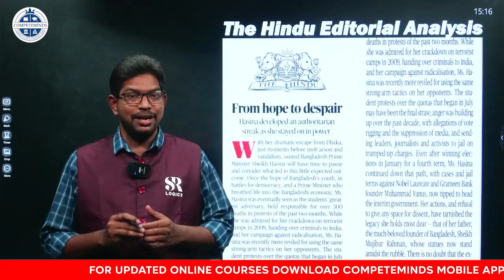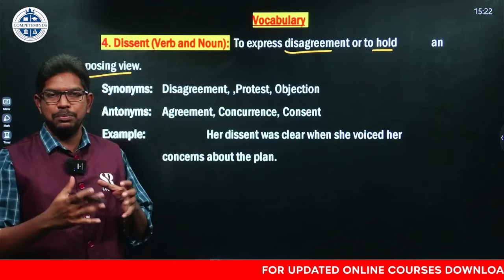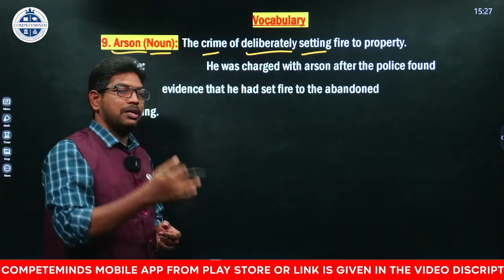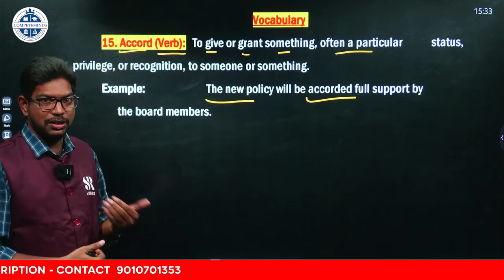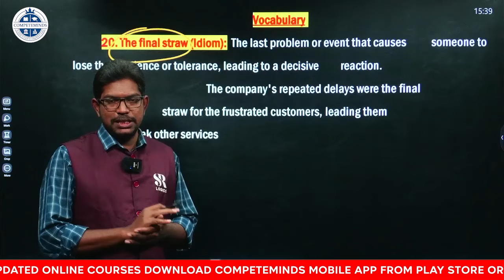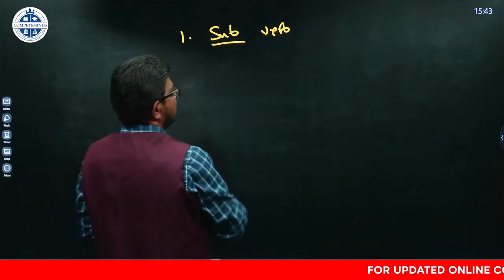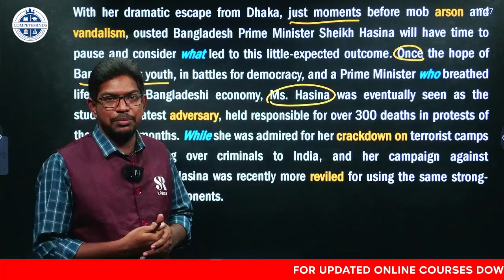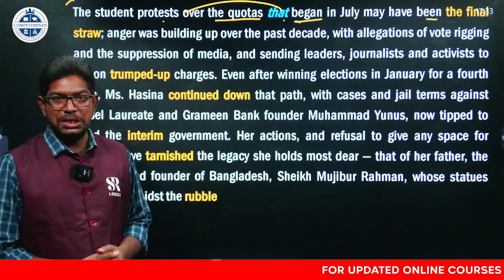The Hindu Editorial Digest | 8th August | English Improvement classes for All Competitive Exams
🚀 Welcome to Competeminds🚀:
Best Government Exam Preparation YouTube Channel.
Single APP For All Government Exams.
మీతో గవర్నమెంట్ జాబ్ సాధించేలా చెయ్యడమే మా లక్ష్యం